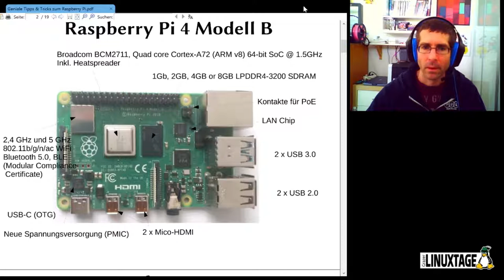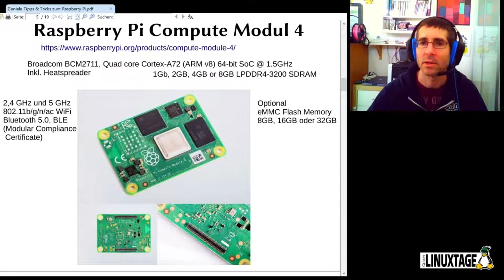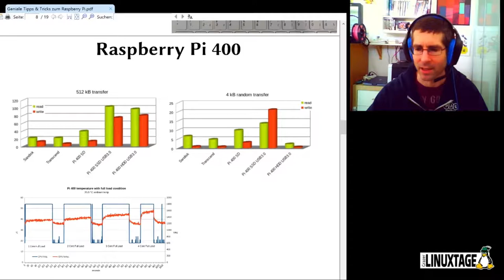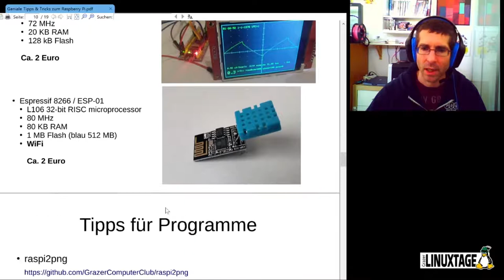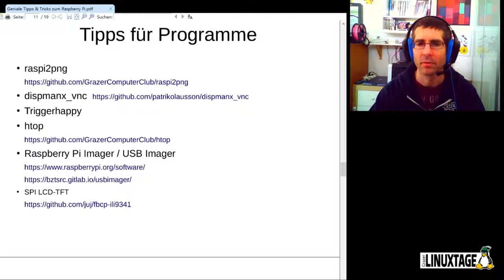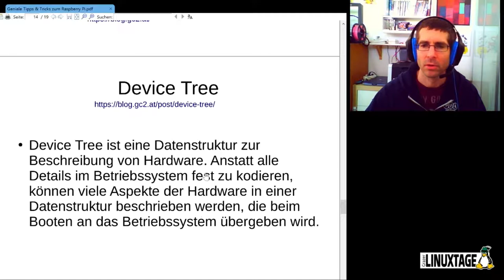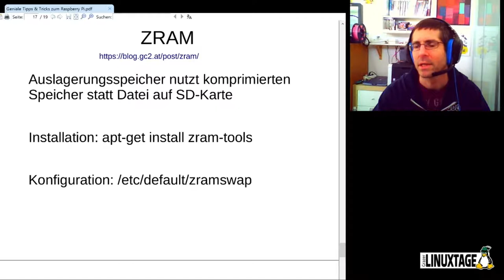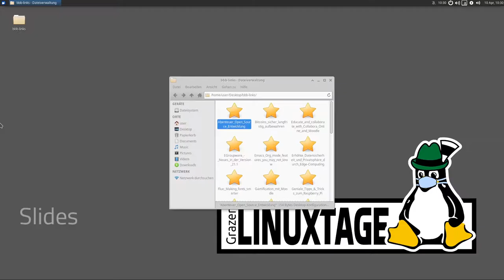Grazer Linuxtage 2021 - Geniale Tipps & Tricks zum Raspberry Pi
Im Vortrag werden zuerst Neuigkeiten der letzten zwei Jahre über den Raspberry Pi Einplatinencomputer präsentiert. Dazu gehören der Raspberry Pi 4, Pi 400 und Pico Pi.
Dann werden verschiedene geniale Tipps und Tricks rund um den Raspberry Pi gezeigt.

Wie ist der Raspberry Pi 4 und der Pi 400 aufgebaut? Was ist neu und wie leistungsfähig sind sie? Was kann der neue Raspberry Pi Pico und wo liegen die Unterschiede zu den anderen Raspberry Pi Typen. Das sind die ersten Fragen, die sich aufdrängen und auch beantwortet werden.
Nach der Besprechung der neuesten Raspberry Pi Hardware, werden einige Tipps und Tricks, die kaum jemand kennt, näher beleuchtet. Es geht dabei um Konfiguration, Erweiterungen und Benutzung im Alltag, bis hin zum Einsatz in Grenzbereichen. Overclocking, Performance und Versorgung sind Themen die näher betrachtet werden. Vor allem in Bezug auf den  “leichtgewichtigsten“ Ableger, den Raspberry Pi Zero, der in letzter Zeit weniger Beachtung findet.

Martin Strohmayer